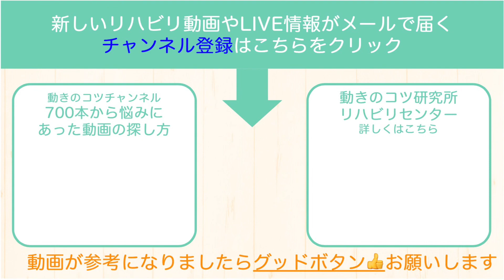脳梗塞リハビリ方法！ベッドから楽に起き上がる方法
脳梗塞になると、ベッドからの起き上がりが
難しくなることがあります。

この動画では脳梗塞後にベッドから楽に起き上がる方法を

ベッドから起き上がる時に
足を大きく振り上げる方法や

ベッド柵を引っ張りながら起きる方法
では、脳梗塞後のお体に負担が大きく
全身の緊張が上がってしまう
可能性があります。